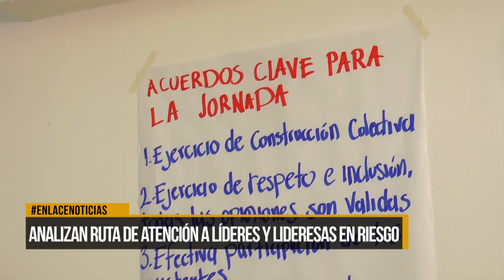Analizan ruta de atención a lideres y lideresas de la ciudad